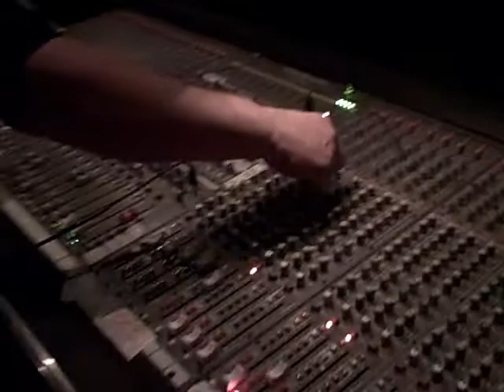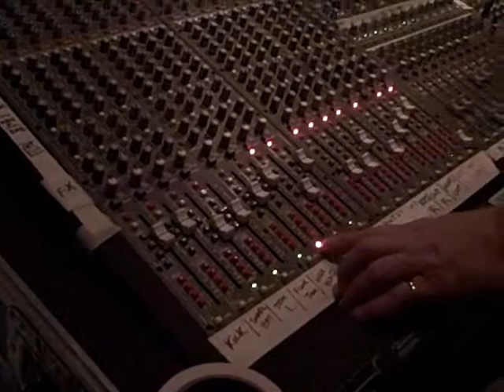John Reuben Concert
In Memory of my mentor, father figure, and dear friend Grant Pedigo.

As part of the required curriculum for graduation from the Conservatory Of Recording Arts, Nice' has the opportunity to Intern with the Veteran Sound Engineer " Grant Pedigo "!
Once opening for the talented artist John Reuben with Gotee Records, to now assist running the Sound / Show behind the scenes!

Tune in as we give you a glimpse of the privileged experience!
Much Love.

Special Thanks to Grant Pedigo with Light House Pro Sound

[This film was republished for more information on Dom TomSon please see 204Film.com]